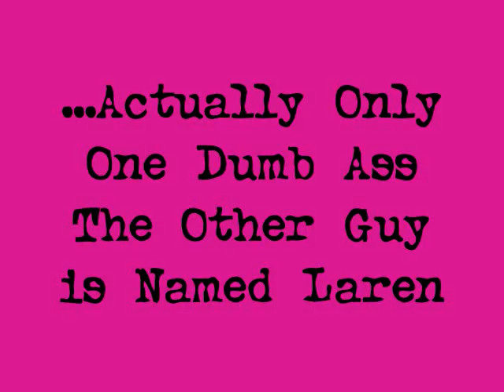Two Dumb Asses Jumping Of Bunkbeds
Laren(small child I have never met before) and Dylan(I sadly know him quite well) were being dip shits  and borrowed Kaitlyn's Camera... They Erased all the picture and made this video